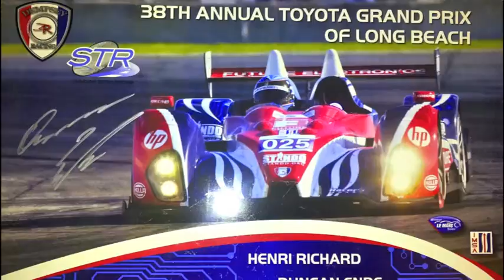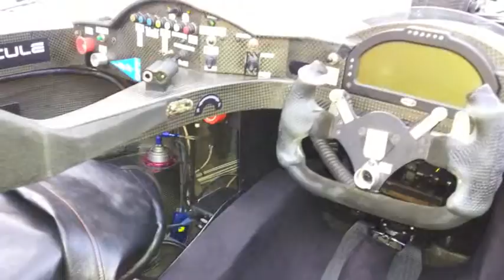Roar on 2nd Street